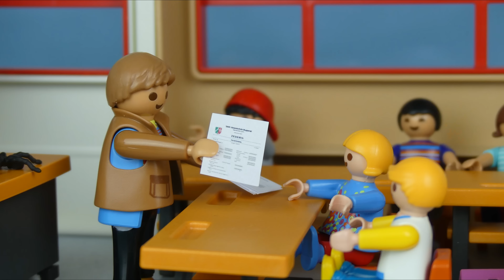Playmobil Film "Der Schulstreich" Familie Jansen / Kinderfilm / Kinderserie